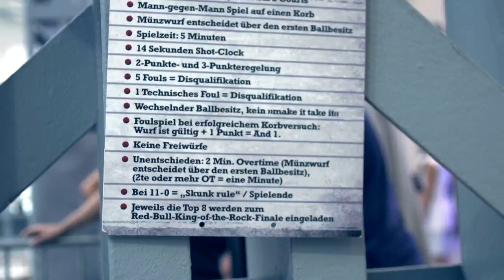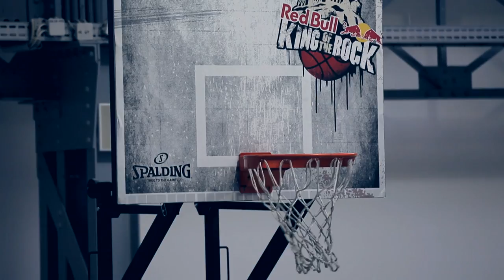1-on-1 Basketball - Red Bull King of the Rock 2012 Austria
32 of the best Austrian 1-on-1 basketball players from the cities of Innsbruck, Graz Wels and Vienna, fight for a trip to the Rock for the Red Bull King of the Rock World Finals in San Francisco. In the finals, Alex Lanegger had to compete against his own brother Momo in order to crown himself as the number one player in Austria.